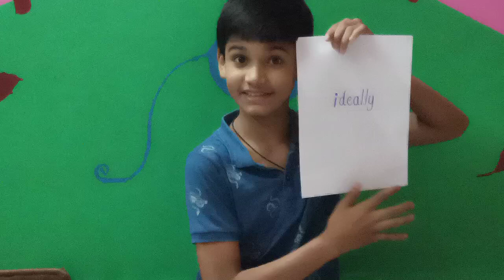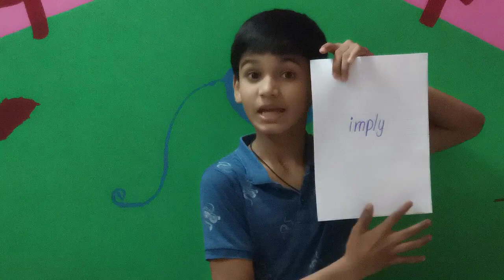Weekly Words-3rd week October-17-10-2021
This is the effort to make my child consistently learn 10 words per day as well as to inspire other children to follow the practice.